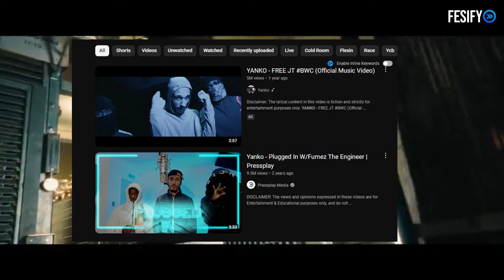Why Drill Rapper Yanko Jailed